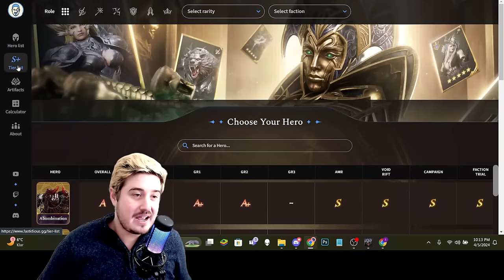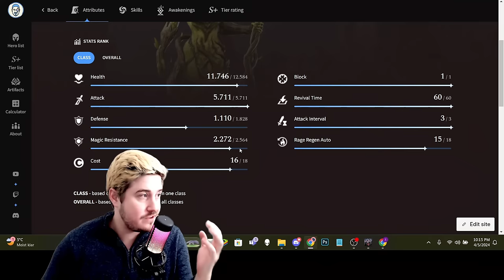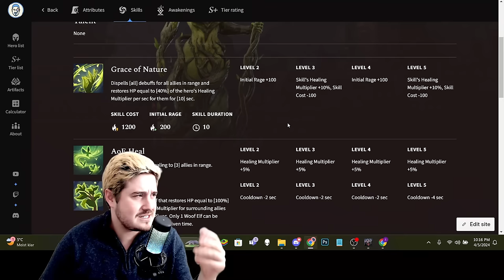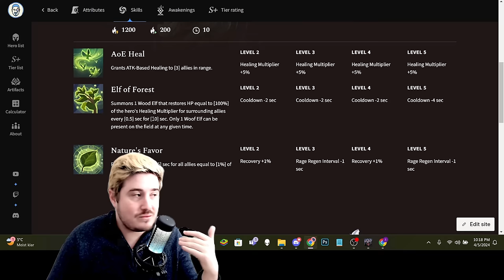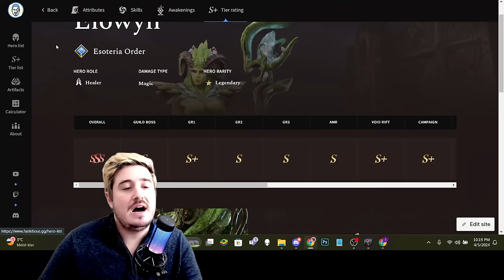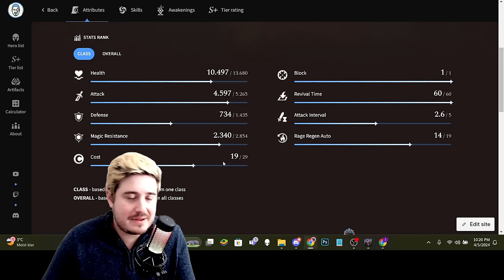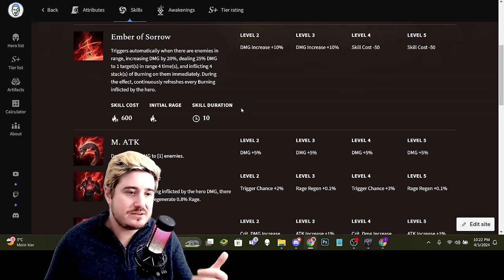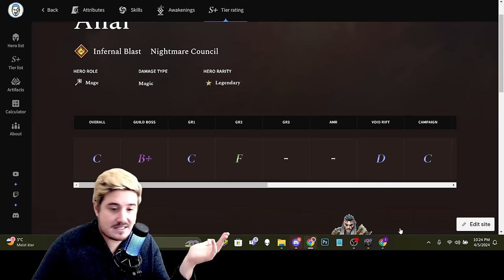FREE TAKEOVERS GIVEAWAY + Elowyn, Anai & 1+1 - SHOULD YOU SUMMON? + Website SNEAK PEEK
See video for details to win free takeover in Watcher of Realms

Enjoy a special website sneak peek! And should you summon? We have a 15x one day banner for Elowyn and Anai. Then we have a 1+1 and a 2x! Hope this helps you guys decide! Enjoy :D